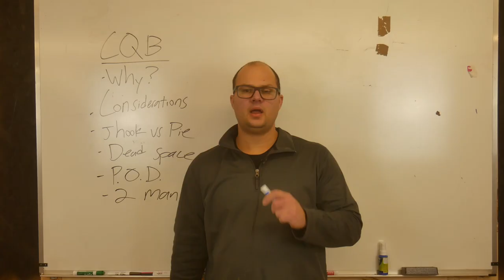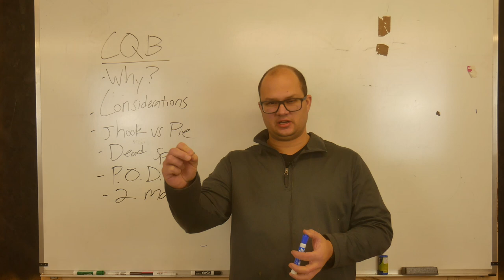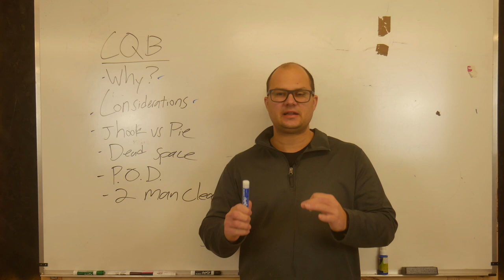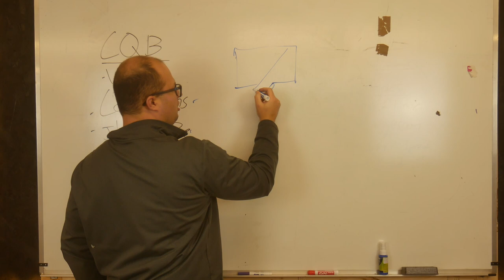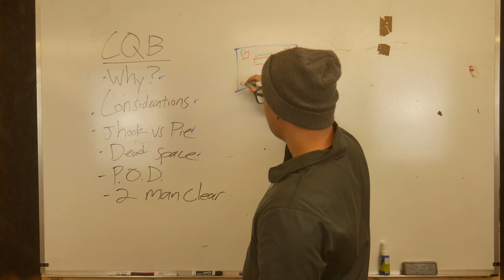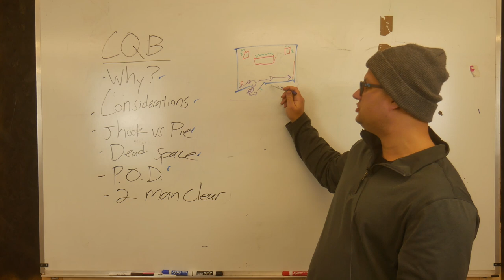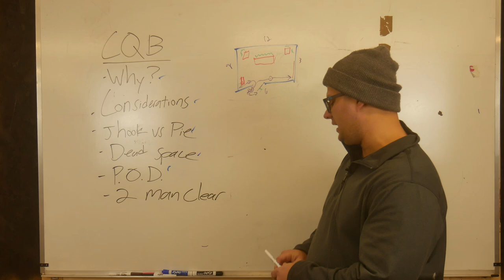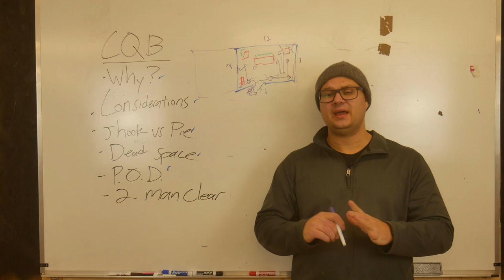Minute Man Tactics: Part 6 - CQB